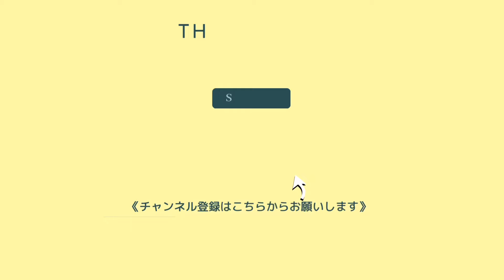簡単！しっとり！オートミールマフィン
＊材料（マフィン型6個分）＊＊＊＊＊
卵　2個
砂糖　50g
はちみつ　20g
オイル　40ml
ヨーグルト　100g
（粉砕した）オートミール　120g